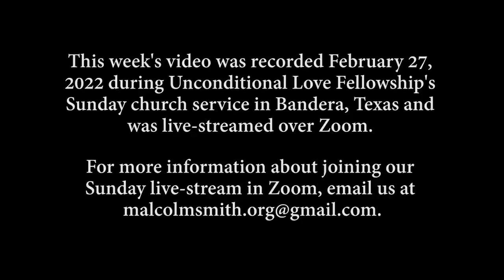WEBINAR 390 - Reward and Punishment (part 2)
This video was originally broadcast on Sunday, February 27, 2022 Join Malcolm every week for a new video.